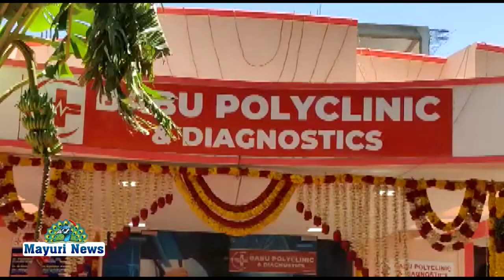நெல்லை வண்ணார்பேட்டையில் பாபு பாலி கிளினிக் டயக்னோஸிஸ் துவக்கப்பட்டது.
இம்மருத்துவமனையை பாளையங்கோட்டை மறைமாவட்ட அருட்தந்தை ஜோமிக்ஸ் அவர்கள் ஜெபித்து ஆசி வழங்கினார். ஸ்காட் கல்வி குழும நிர்வாக இயக்குநர் திரு. C. அருண்பாபு மற்றும் தாளாளர் திருமதி. பிரியதர்ஷினி அருனர்பாபு
இருவரும் சேர்ந்து குத்துவிளக்கு ஏற்றினார்கள். SCAD கல்வி நிறுவனங்களின் தலைவர் முனைவர் கிளிட்டஸ் பாபு அவர்கள்  துவக்கி வைத்தார்கள். மேலும் மருந்தகத்தை சென்னை
தொழிலதிபர் R.S.Infotainment நிறுவனத் தலைவர் திரு.எல்ரெட் குமார் துவக்கி வைத்தார்கள்.

இங்கு பொது மருத்துவம், பொது அறுவை சிகிச்சை மகளிர் நல
மருத்துவம், குழந்தைகள் நல மருத்துவம், நுரையீரல், சிறுநீரகவியல், இரைப்பை மற்றும் காது, மூக்கு, தொண்டை மருத்துவம் சார்ந்த துறைகள் உள்ளன.